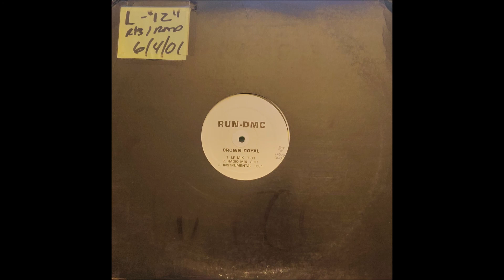Run-DMC - Crown Royal (Instrumental)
Produced by Jam Master Jay, Co-Produced by Run

This is criminal that no one uploaded an Instrumental to this song. This is off a 12 Inch that was Self Released by the group at the time.